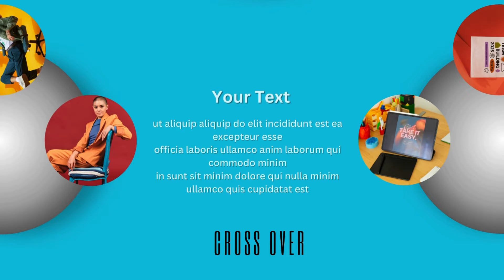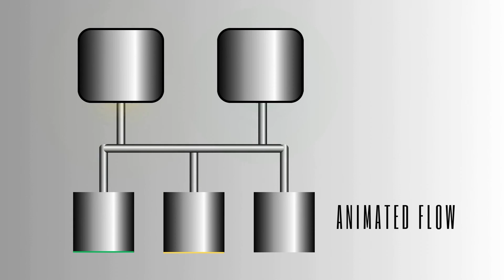You Can do that in Canva... Lets make things move in 2024 Canva Animation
Look at all the different ways you can animate in Canva. Links to all the tutorial are below